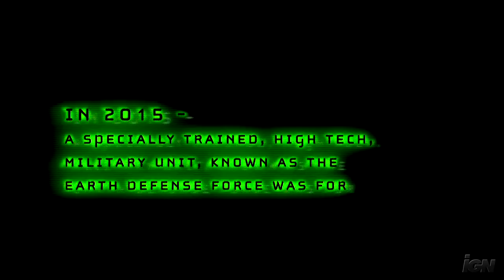The Earth Defense Force 2017 Xbox 360 Trailer - Threats